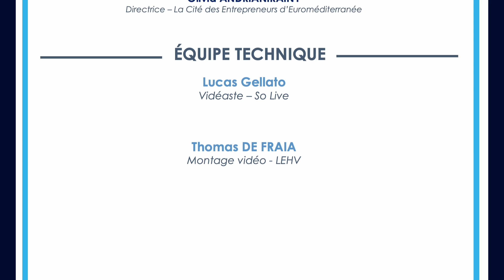OPPORTUNITÉS 2023, ÉPISODE FINAL ; LES RÉSEAUX D'ENTREPRISES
Ce soir, dans ce dernier épisode des Opportunités 2023, Mathieu accueille Corinne INNESTI, Présidente de la CPME 13, Olivia ANDRIANIRAINY, Directrice de la Cité des Entrepreneurs d’Euroméditerranée et Anna GUIVARCH, en charge du développement et de l’animation à l’APEX. Nos invitées vous présenterons chacune leur réseau respectif ainsi que les services proposés par ces derniers.
C’est tout de suite sur LEHTV.

ÉVÈNEMENT À VENIR :
Notre prochain Déjeuner Business aura lieu le Jeudi 02 Février 2023.

Pour contacter Allo CPME13 :
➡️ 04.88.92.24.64